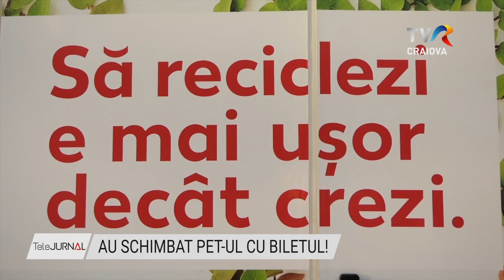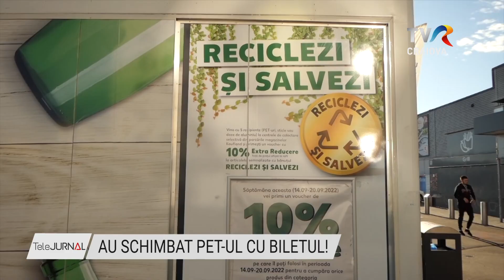AU SCHIMBAT PET-UL CU BILETUL!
Locuitorii din 65 de orașe din România au putut participa, vineri, la campania  « Schimbă PET-ul cu biletul!”. Astfel, cetățenii care au dus cinci deșeuri  la automatul de colectare amplasat în parcarea unui supermarket  au primit în schimb un bilet cu două călătorii pentru mijloacele de transport  în comun.

Derulată anul trecut în 9 orașe, campania « Schimbă PET-ul cu biletul!” a fost extinsă în 65 de orașe din toate județele țării. Locuitorii din aceste orașe au primit vineri un bilet gratuit pentru transportul în comun, în schimbul a 5 PET-uri, doze de aluminiu sau sticlă  aduse la automatele de colectare  din incinta  magazinelor Kaufland. Printre orașele în care s-a derulat campania s-a numărat și Râmnicu Vâlcea, iar printre beneficiari  s-a numărat  și viceprimarul Andrei Gheorghiu.

De când au la dispoziție un automat de colectare a deșeurilor, mulți râmniceni colectează selectiv ori de câte ori merg la cumpărături. Persoanele care procedează astfel au reduceri la anumite produse.

Toate PET-urile colectate vineri vor fi transmise către fabricile de reciclare, unde vor fi transformate în noi materiale.Campanii similare au fost desfășurate și în alte mari orașe din lume și au avut rezultate extrem de bune: Roma, Istanbul, Beijing. De exemplu, în Istanbul, în primul an al campaniei au fost colectate 4.1 milioane de PET-uri, echivalentul a 75.000 kg de plastic.